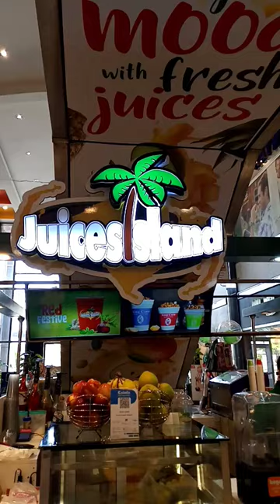Juices Island | Candy Shop | Forum Mall | Karachi | Pakistan